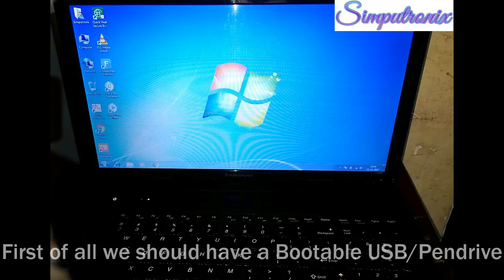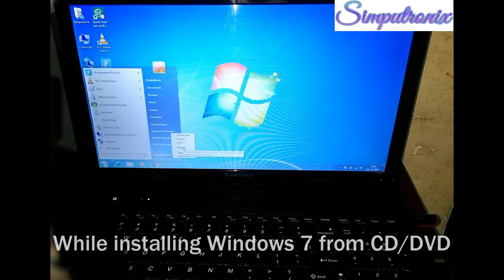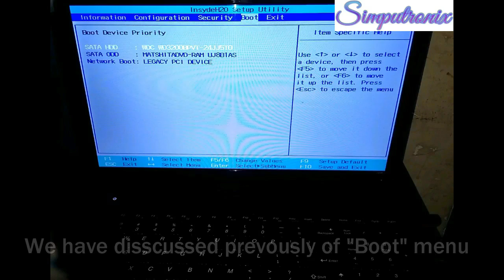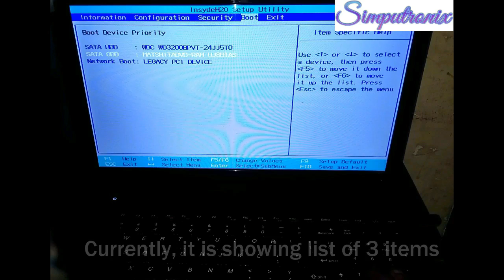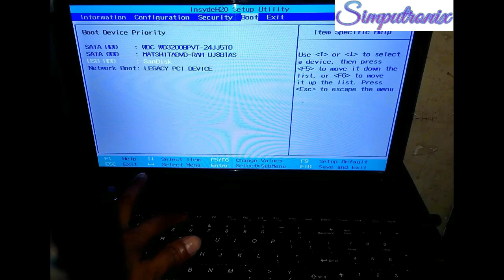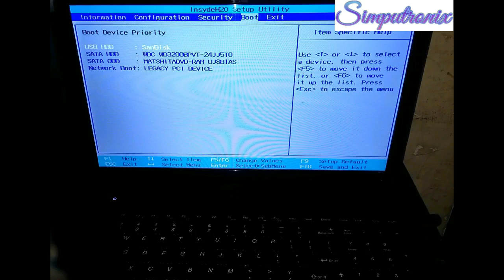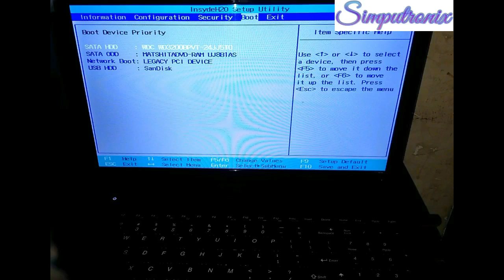How to Boot Computer from USB || Boot from Pendrive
This video will guide you how to boot computer from usb, boot system from usb, boot your laptop from pendrive. this will also help you how to install windows from usb or how to install windows from pendrive.
Boot from USB
Boot from Pendrive
how to boot computer from usb
how to boot from usb
how to boot from pendrive